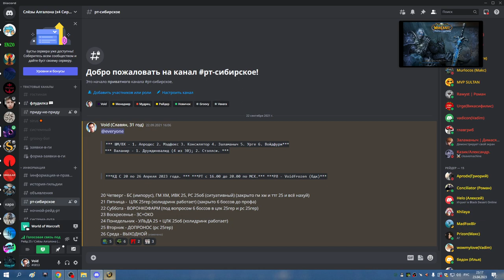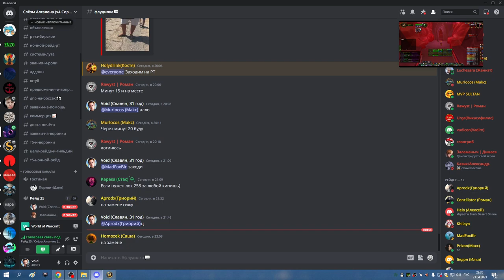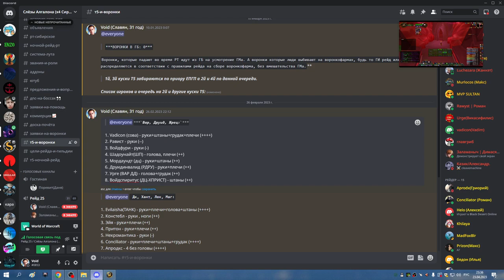4я часть ЗС на 5 и ОКО на 3 босса ДЦ СОВА 23 04 23